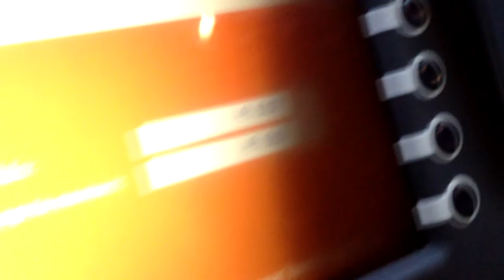Story about Porky